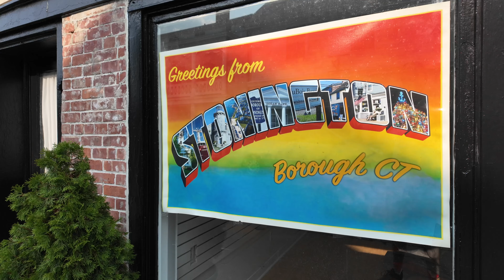Stonington, Connecticut - A Glimpse of Stonington Borough in 2024.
This is a Glimpse of Stonington Borough in Stonington, Connecticut recorded on July 27, 2024. DJI Osmo Pocket 3 used to record high resolution 4K video.